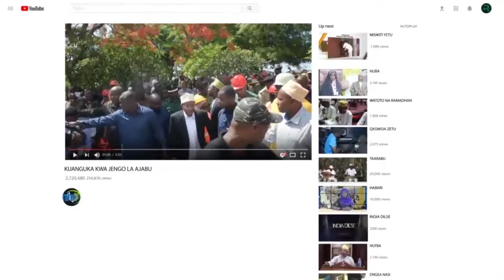KIMENUKA CCM YAPINGA KAULI YA TUNDU LISSU